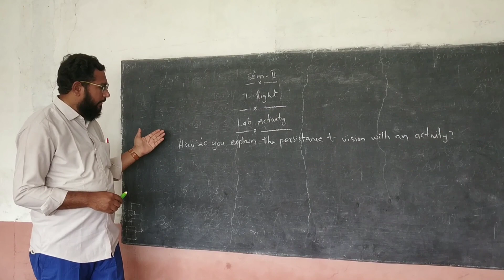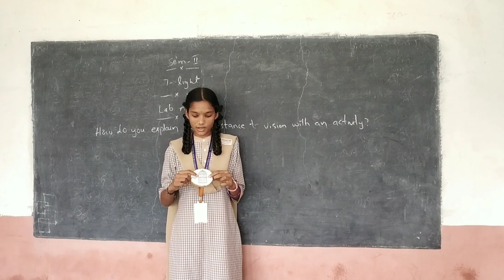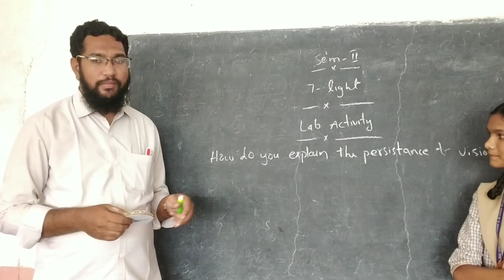To Explain The Persistence Of Vision | CBSE | Class -8 | Light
Welcome to AP PHYSICSWALA
In This video our student T. Jahanvi performed lab activity to explain the persistence of vision
chapter:-7 (Light)